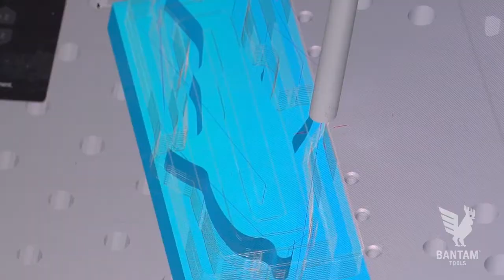Bantam Tools CNC: Aluminum Shark Bottle Opener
Where are our Shark Week fans? We may have missed the boat by a little bit, but we're making up for it now! Using our new Bantam Tools Desktop CNC Low-Profile Vise and Bantam Tools Desktop CNC Aluminum Soft Jaws we machined this shark bottle opener that was inspired by Benglish on Thingiverse.